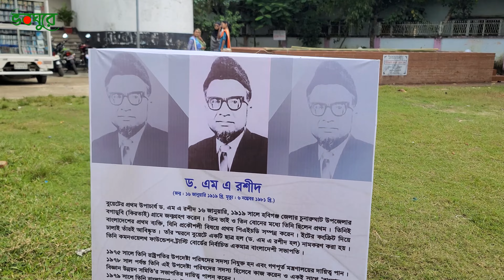কি বলছিলেন কবি সাহিত্যিকরা?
গান গেয়ে